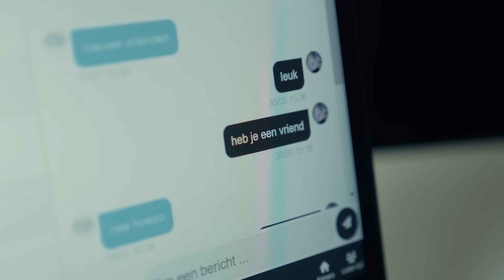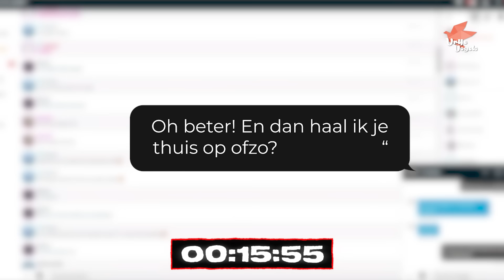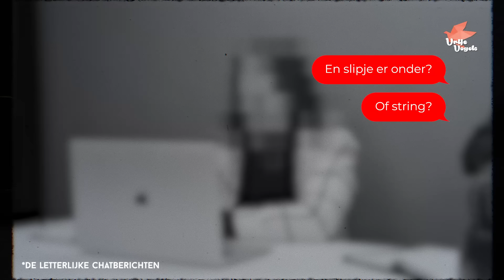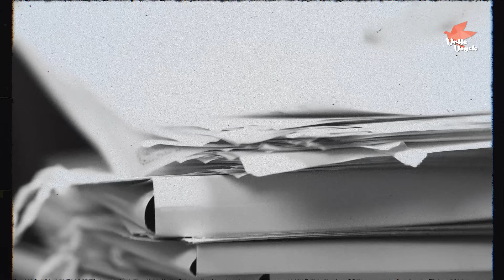MAN komt voor AFSPRAAKJE met MINDERJARIG MEISJE (CONFRONTATIE)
Hoe snel kom je als minderjarige in contact met vreemden?
CHECK de link in de beschrijving voor Trade Republic.

TRADE REPUBLIC PROBEREN?

Deze video bevat een samenwerking met Trade Republic.

Wil je nog meer content over crime en misdaad? Check dan onze podcast op Spotify: Vrije Vogels De Podcast

Mijn video's zijn eigenlijk nooit gesponsord, mocht dit wel zo zijn zal ik dat
heel duidelijk aangeven in de desbetreffende video.

- Kijkers kunnen communiceren met Sven via zijn eigen social media. Sven heeft Facebook, Instagram en TikTok.

BEDANKT.